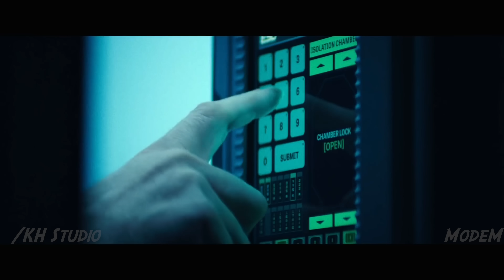IRON MAN 4 Trailer #1 HD | Disney+ Concept | Robert Downey Jr., Katherine Langford, Tom Holland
Avengers: Endgame saw the introduction of Iron Man's daughter, Morgan Stark. Katherine Langford was originally cast as the older version of Morgan, however the scene was later cut from the film.

Doctor Strange in the Multiverse of Madness introduced the concept of multiversal travel, thanks to the abilities of America Chavez. With that in mind, it makes sense that we might get to see Robert Downey Jr. return as an alternate Tony Stark.

This trailer imagines Morgan Stark trying to figure out multiversal travel. With the help of Peter Parker, who she spots in an old photo, she is able to figure out how to travel between universes. Initially, this allows Peter to see alternate versions of Tony as he visits him at different moments in time. Eventually, they figure out how to allow someone through to their own universe. And so Iron Man is reborn!